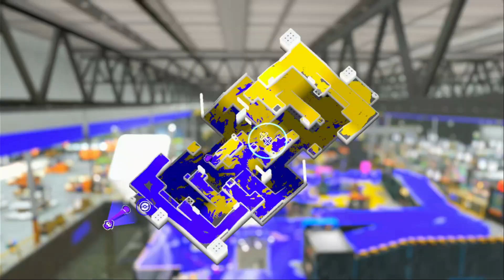11/10/2023 - Splatoon 3 - KDDDGaming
Add me as a friends before playing together on nintendo switch to easily join me.

KingDDDuke's Nintendo Switch Friend Code SW-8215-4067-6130